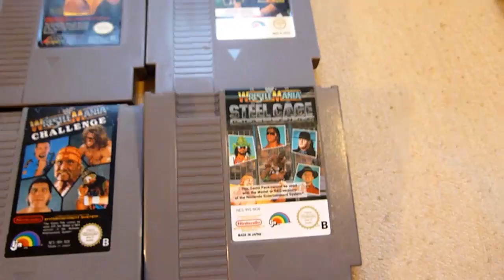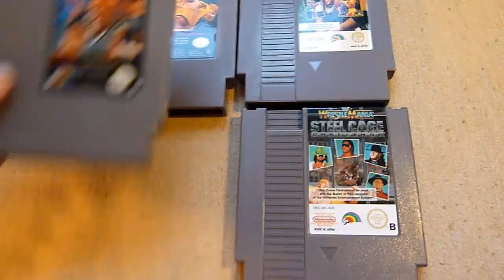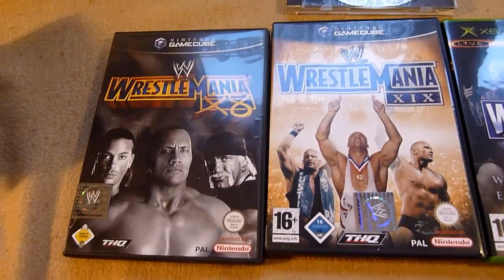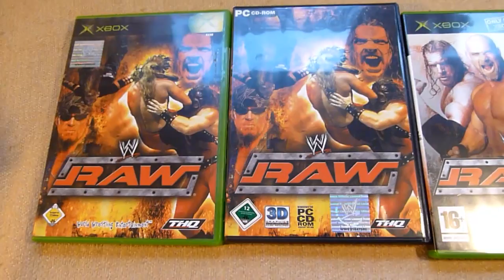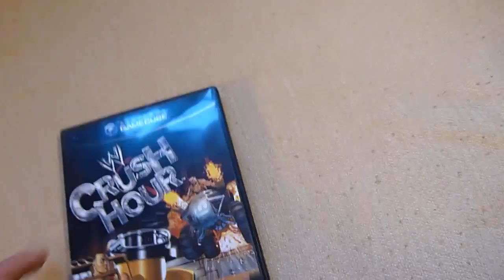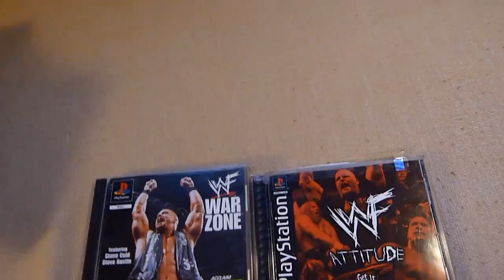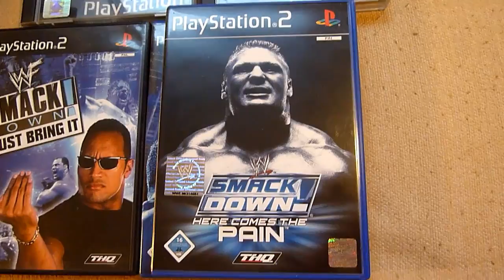My WWE Games Collection {ENGLISH}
A little show video about my WWE games collection.